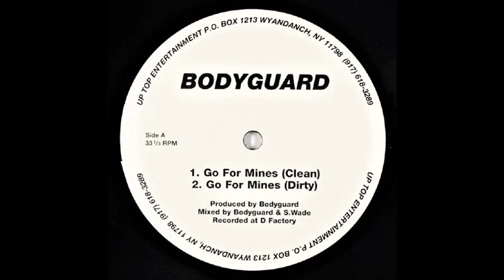Bodyguard - Go For Mines (1996?)